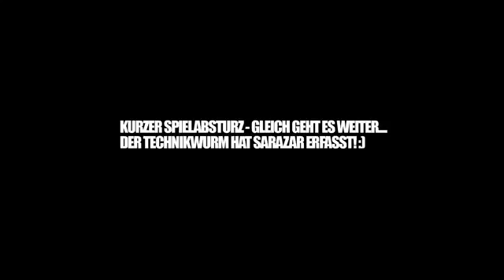RUST #010 Wir wurden ausgeraubt! HD+ Let's Play Rust